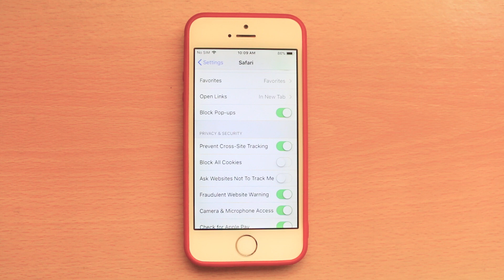How to enable cookies in safari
How to enable cookies in safari in iPhone

In this video today we will see how to enable cookies in Safari in iPhone.

This video also answers some of the queries below:
enable cookies safari
How to enable cookies in iPhone